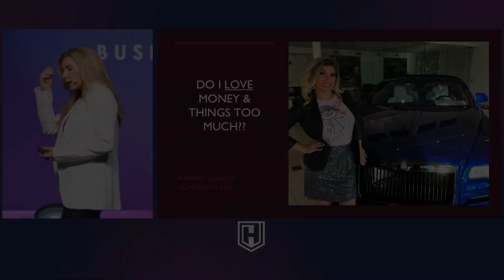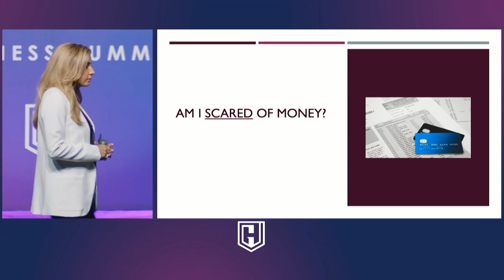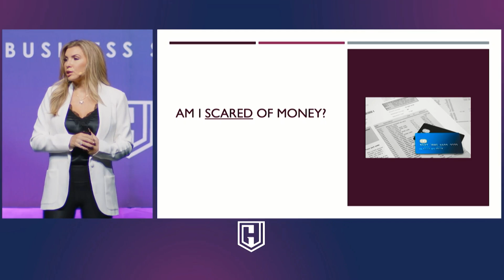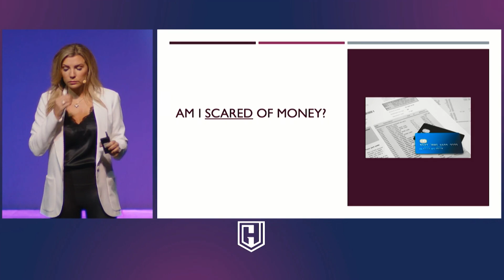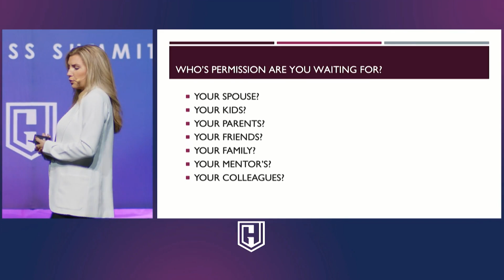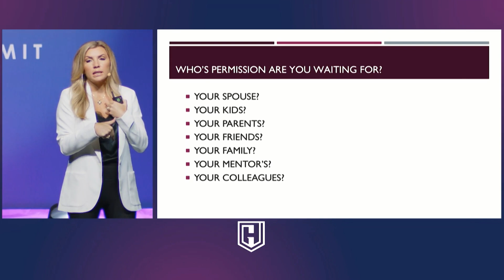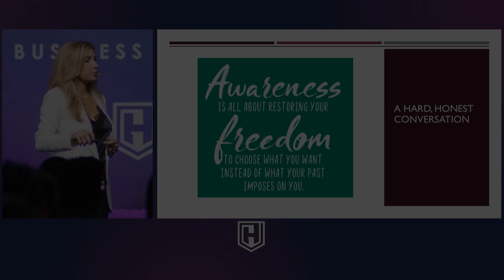How To Beat Financial Anxiety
In this powerful talk, Jessica Higdon speaks at Faith Over Fear 2023, addressing the challenges of materialism, fear of money, and the importance of caring for others. Jessica shares her struggles with financial insecurity and the lessons she learned from interviewing successful individuals. She emphasizes the need for self-permission to achieve greatness and fulfill one's God-given purpose. This inspirational message encourages us to face our fears, be good stewards of our gifts, and commit to serving others.

00:00 Introduction: Do I Love Money Too Much?
00:08 The Illusion of Material Fulfillment
00:36 Society's Obsession with Appearances
01:13 The Fear and Anxiety Around Money
01:33 A Personal Story of Financial Struggle
02:55 Overcoming the Fear of Losing Money
03:19 Do I Really Care About People?
04:34 Being a Good Steward of God's Gifts
05:03 Giving Yourself Permission to Be Great
05:45 Make the Pledge: Follow Your Purpose

JOIN US at Faith Over Fear Business Summit 2024!

Ray Higdon is the CEO of the Higdon Group. Ray shows Network Marketers how to Grow their Team, Skills & Profits with Simple Faith Driven Strategies. Since 2017 Ray has helped sales teams generate over 300,000 new customers and recruit over 70,000 new sales reps.

Ray has shared the stage with world renowned thought leaders, including Tony Robbins, Rachel Hollis, Les Brown, Brendon Burchard, Robert Kiyosaki, Bob Proctor, Gary Vaynerchuk, Grant Cardone, Magic Johnson and many more.

Ray is currently co-mentoring with best-selling author and leadership expert John Maxwell in the Higdon Maxwell Mentorship Program, an elite mastermind group for high achievers.

Ray's podcast, Home Business Profits, has over 10 million downloads and his company, the Higdon Group, has been recognized as an Inc 5000 company, and hosts live and virtual events where thousands of people gain knowledge and sharpen their skills every year.